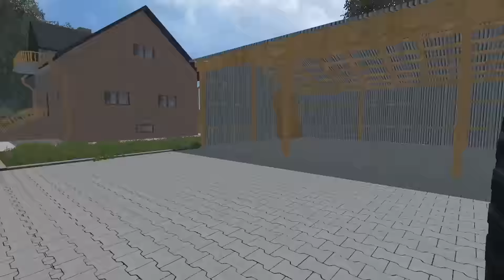Farming Simulator 15 GigaFarm #3 Sianokosy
Witam was w którymś tam sezonie z gry Farming Simulator 15,  na moim kanale. Mam nadzieje że gra się wam spodoba i będziecie śledzić moje poczynania w tej grze ;)

ᴥŁapkujcieᴥ
ᴥFanpageᴥ

★ GÓRALE v3 ★

● Autorzy mapy Rafik & Gimcio moi dzisiejsi goście

★ Zakazy:

● Zakaz reuploadu
● Zakaz edycji

★ Można wynosić z niezmienioną treścią posta.

★Bez micromodów mapa nie będzie poprawnie działać